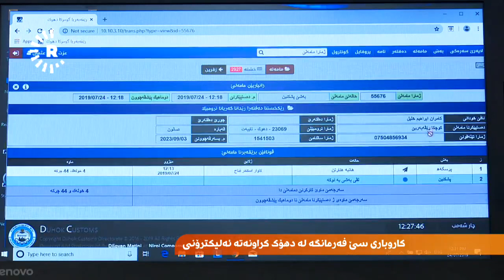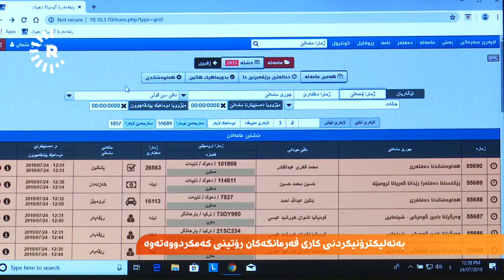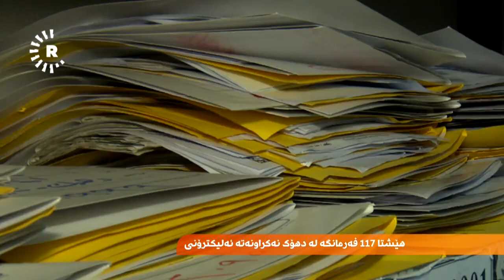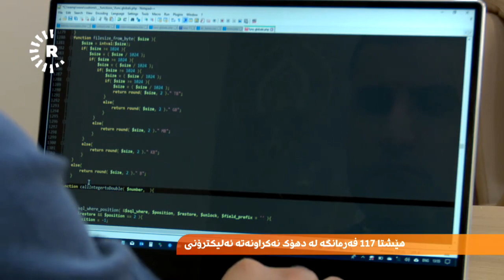سێ فەرمانگە لە دهۆک بوونەتە ئەلکترۆنی